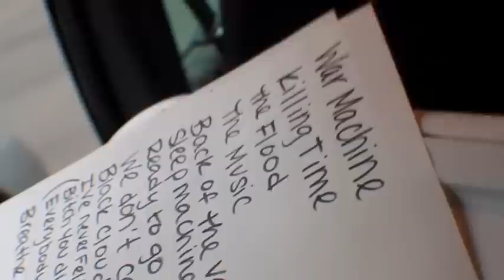Phantom Chemistry Fun Time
A music video / Montage type video I through together with footage from a recent show we played (Feat. Feast of the Superb Owl)

My plan is to make a full length video like this in the future

(The song in the video is our song "The Music")